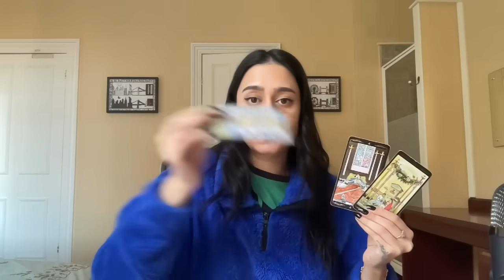If You're Seeing This, It Means Your Future Self Is Contacting You!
📭 MAILING ADDRESS
Moonlight Guidance
Felixstowe, Suffolk,
IP11 1BW,
UK

This reading is for MoonlightGuidance